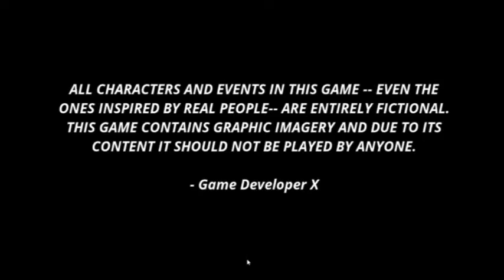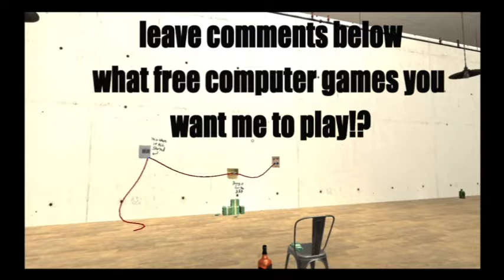"DONALD "RUMP"!?" - [Mr President] [PC Gaming]